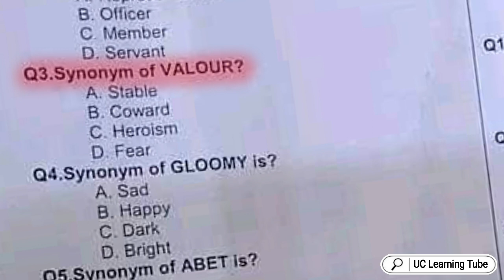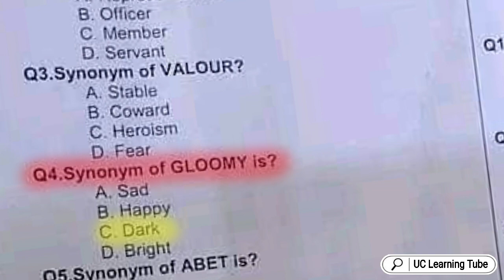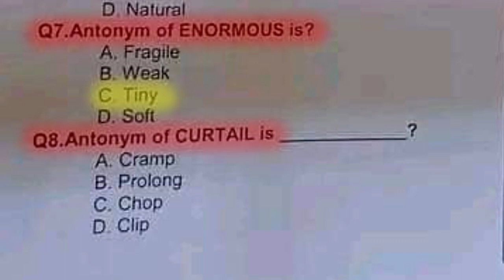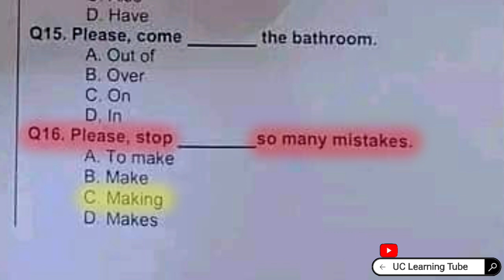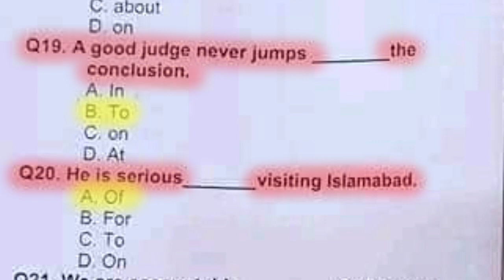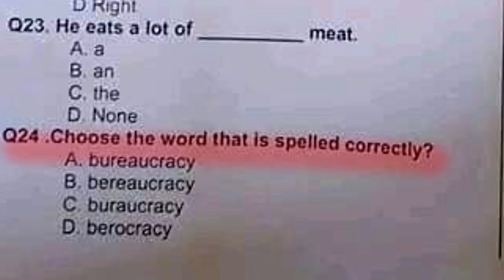English mcqs for test | Preposition | Synonym | Antonyms | Fill in the blanks | Grammar | part 01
ETEA English MCQS Questions Fill in the blanks Article Preposition Part 01
By UC Learning Tube
Etea NTS ATS SPSC KPPSC PPSC FPSC BPSC AJKPSC GBPSC
INDIAN EXAM
PPSC Model paper lecturer and assistant professor Islamiyat 👍
General Science Class 8th 9th 10th